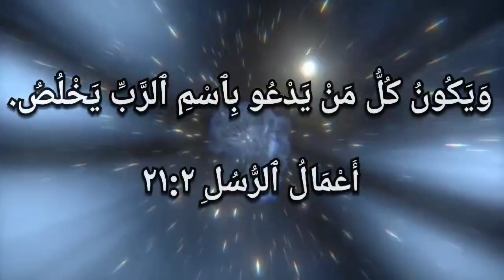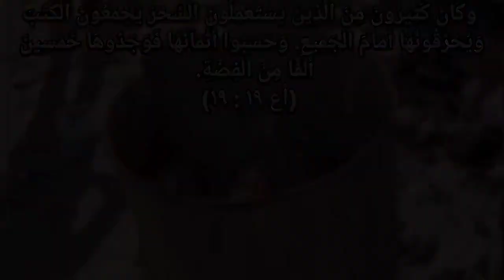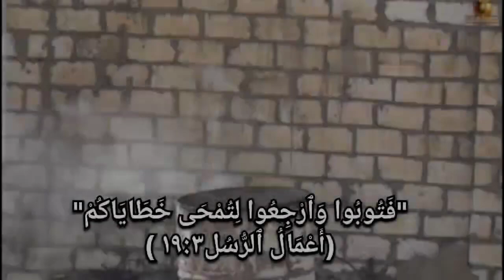توبة ساحرة و رجوعها للرب يسوع وكشف اسرار مملكة الظلمة (لقطات).انتظروا الفيديو كامل.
الشيطان ومملكة الظلمة منزعجان من تحرك الروح القدس الذي يدمر أعمال الشيطان ويسبب الخراب في مملكتهم، الشيطان يستخدام جسد امرأة
ليعلمها السحر منذ طفولتها وعندما اتت الي كنيسة نور المسيح لكل الامم لمستها قوة الرب المحررة - يجب مشاهدته وكن مبارك